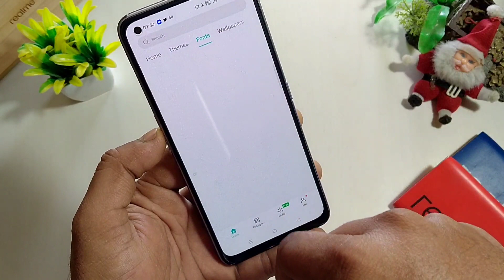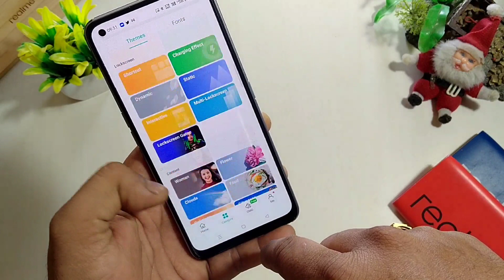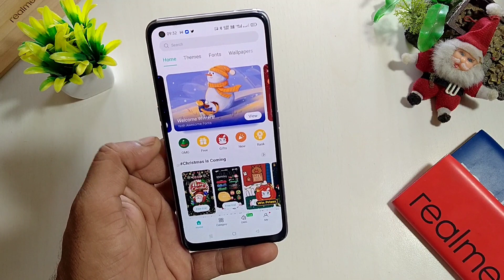Realme Theme Store 8.3.0 Latest Version Download Now | Oppo Theme Store latest Version | Atul Tech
Realme Theme Store 8.3.0 Latest Version Download Now | Oppo Theme Store latest Version | Atul Tech Bazaar